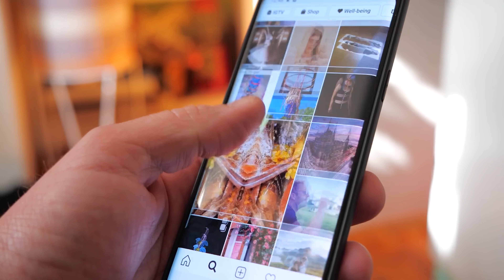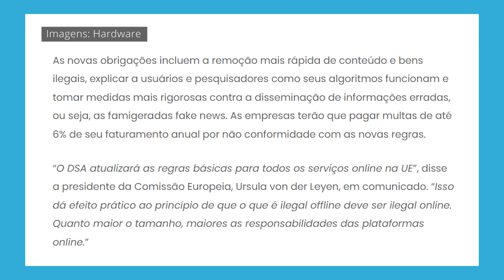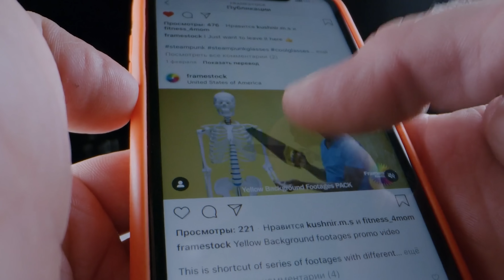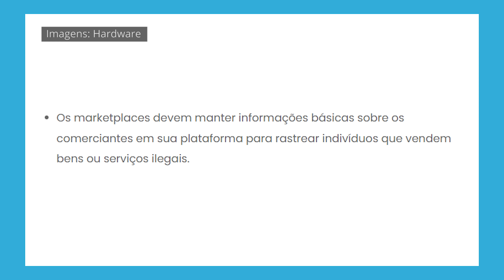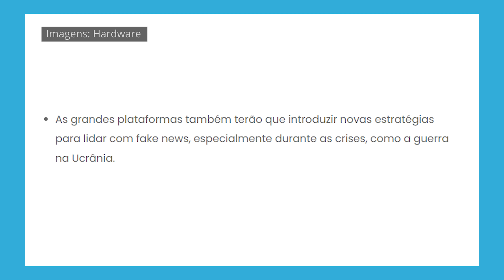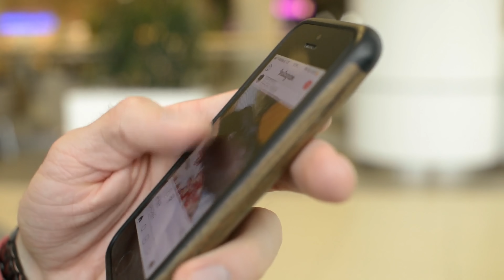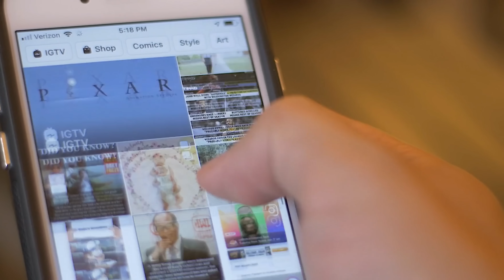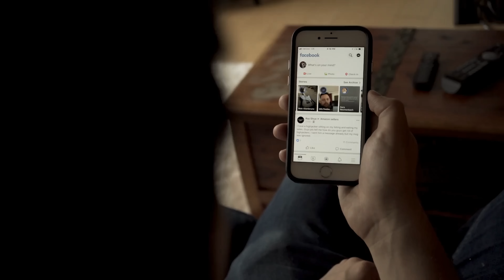O GOVERNO EUROPEU quer CONTROLAR as REDES SOCIAIS?! NOVA LEI DE PROTEÇÃO!!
Galera, as redes socias a cada dia mais ocupam nosso dia a dia e o nosso tempo. A União Europeia tá bem de olho em como os algoritmos funcionam! Recentemente ela entrou com um projeto de lei propondo que as coisas fiquem mais "claras". Você acha que isso é positivo? Confere o vídeo!

(00:00) - Conheça meu Curso!
(01:00) - Introdução
(02:47) - O que a Lei propõe?
(03:50) - Desativar o Algoritmo
(04:45) - Algoritmo Aberto
(06:20) - Punição por propragação de Fake News
(08:06) - Remoção de Conteúdo
(09:41) - Conclusão